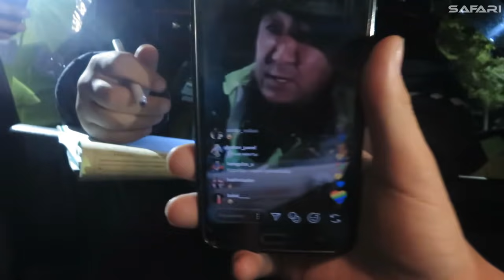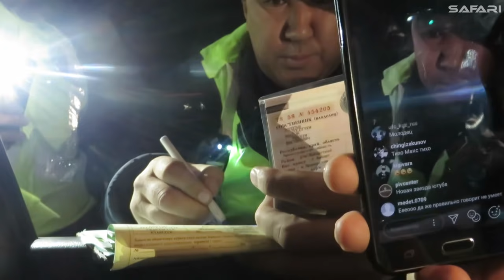Тотальный позор ГУОБДД Бишкек Часть 1